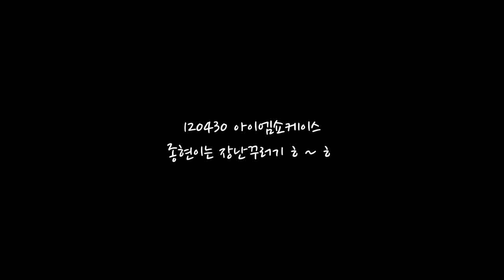[FANCAM] 120430 장난꾸러기종현이 Naughty Jonghyun ~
credits: Must Romantic